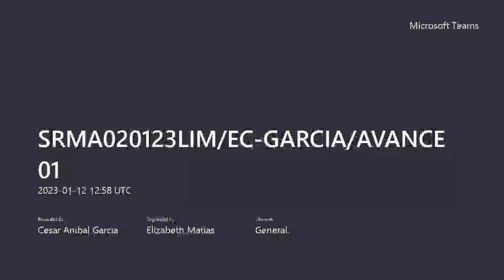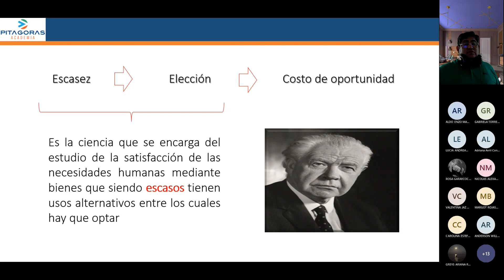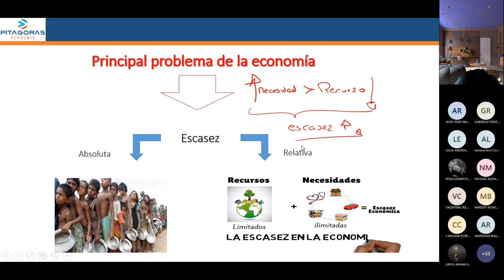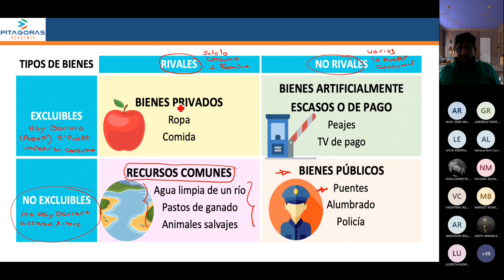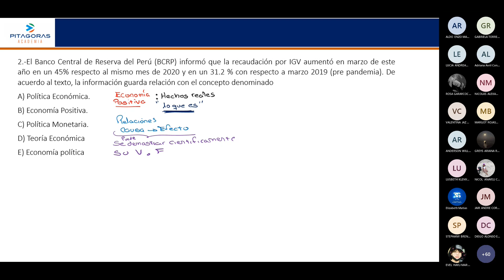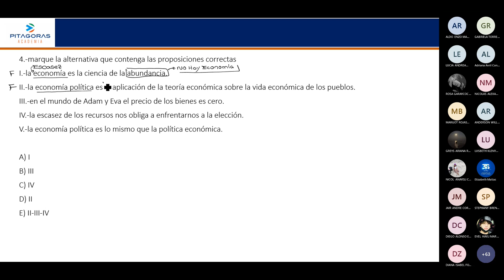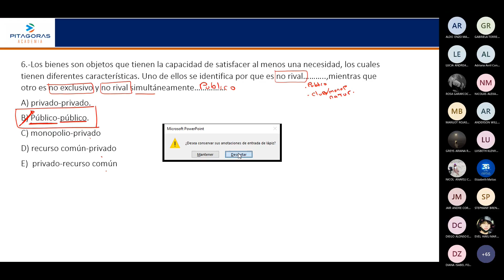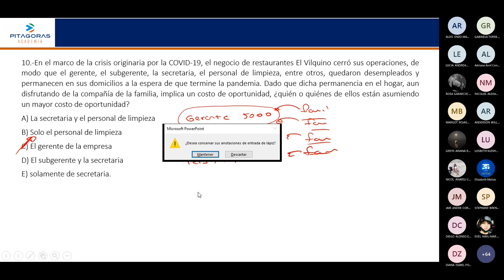ECONOMÍA - SEMANA 1 - ACADEMIA PITÁGORAS (CICLO REPASO SAN MARCOS)